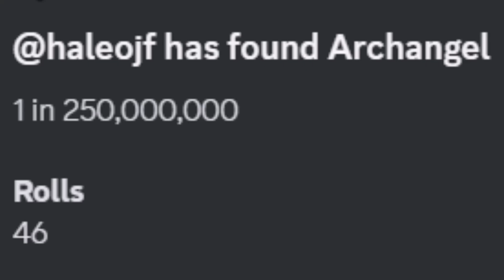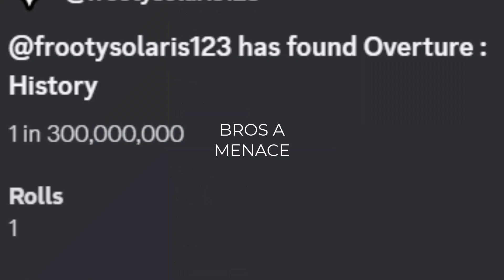bro how are yall so lucky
litterally what